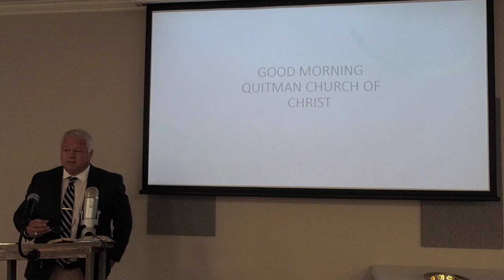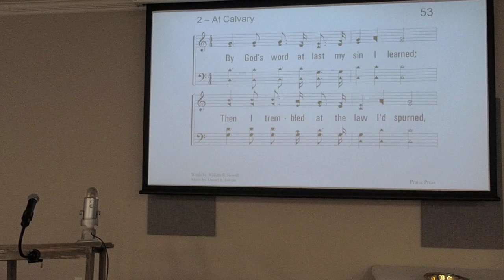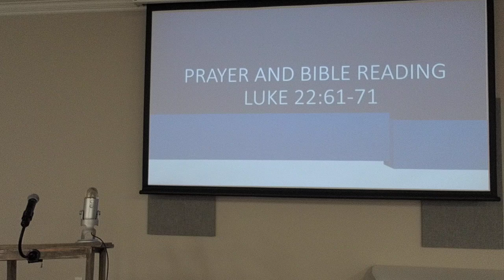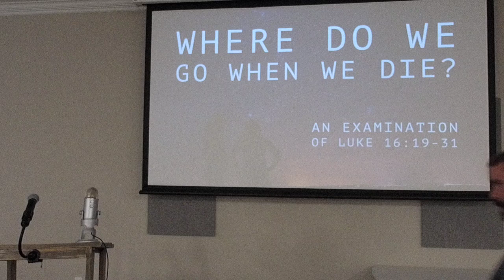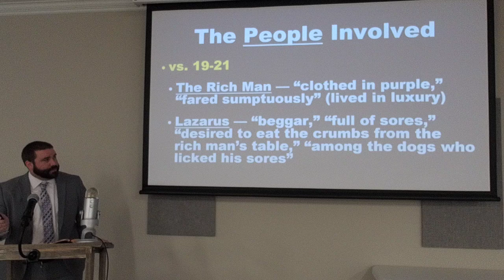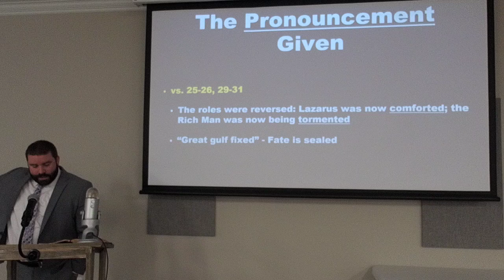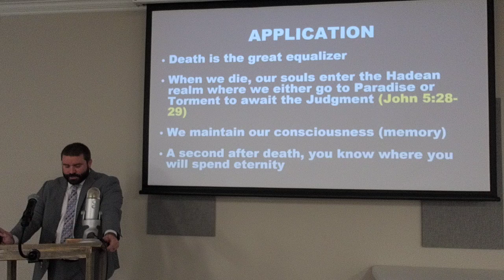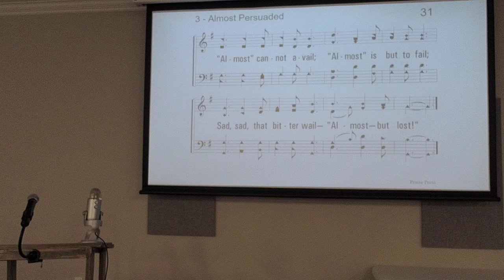The Hadean Realm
A look at the rich man and Lazarus in the Hadean Realm